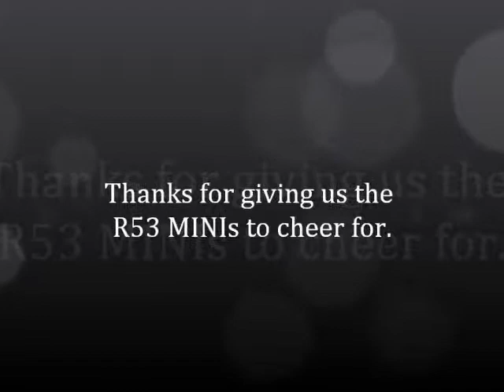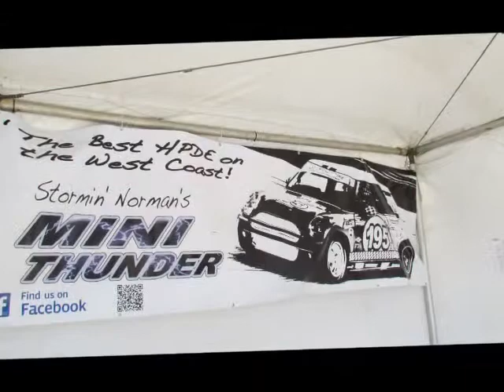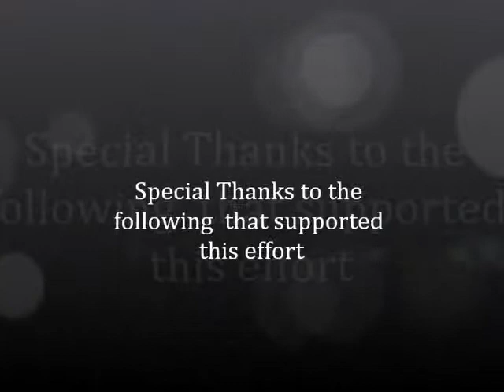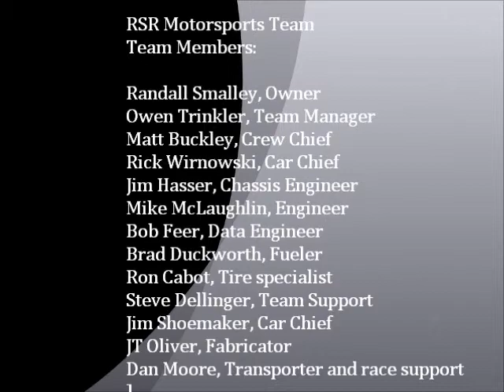RSR Motorsports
Draft, needs some work and audio.